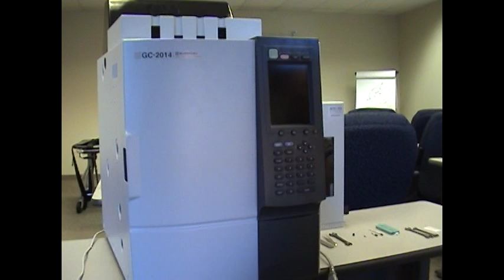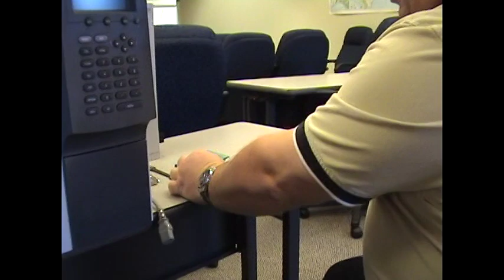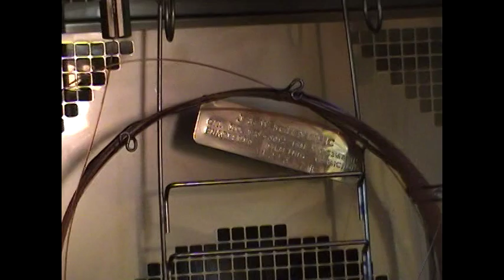Shimadzu GC Column Ferrules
How to change the column and re-seat the graphite ferrules on a capillary column inside a Shimadzu GC.  (good for GC-2010, GC-2014, and GC-17A models)